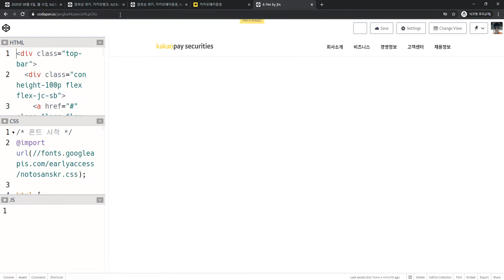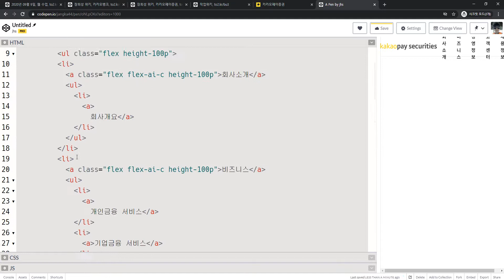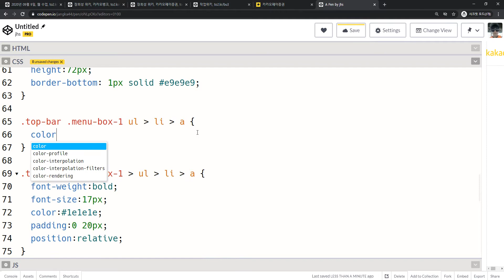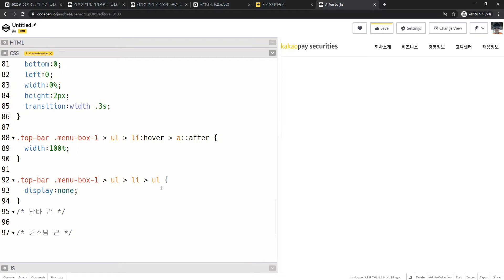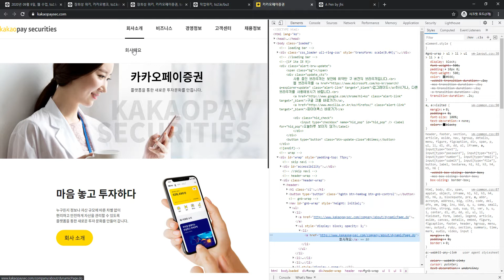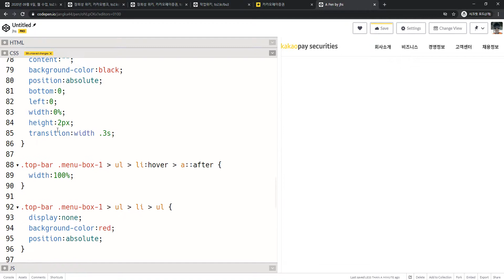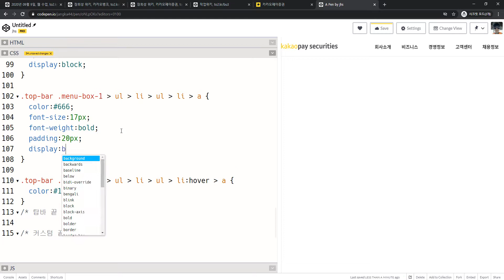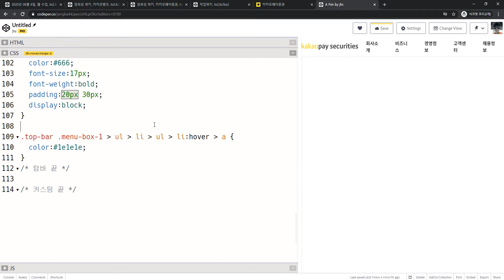2020 10 28, New카카오페이증권, 작업 4, 탑바, 2차 메뉴 레이아웃